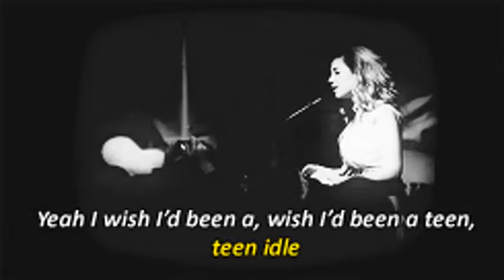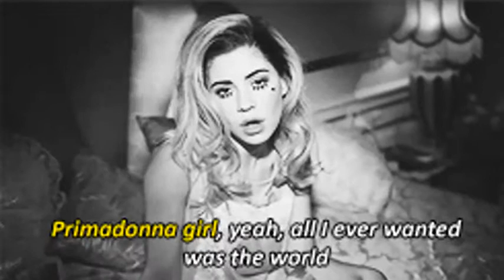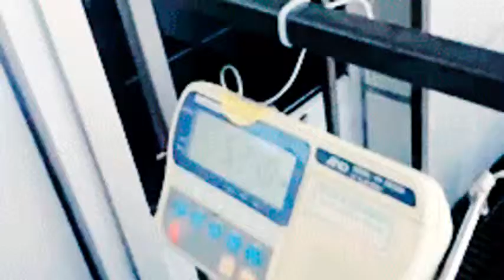GIF compilation from 2014-01-14 and 2014-01-08, gif, mine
Tags defining this video: #*tvd, #500, gif, mine, oops it's been sitting here a while, the vampire diaries, tvd, tvd meme, tvdedit, Elizabeth Keen, Interviews, Megan Boone, The Blacklist, allison argent, isaaclaheyed, maeve, teen wolf, the coloring on this is so horrible i'm s o sorry, emblem3, how to put a shitty edit together by katie, jaejoong, jyj, kim jaejoong, wwwcon, british youtubers, i hope it uploaded nicely, kickthepj, lets pray for the best, my gifs, pj liguori, pls tumblr i beg u, electra heart, had fun making these, marina and the diamonds, marina diamandis, disney frozen, frozenedit, olaf, olaf the snowman, group, jc caylen, kian lawley, our2ndlife, ricky dillon, v: vine, I was too tired to fix them, alana bloom, baby's first photoshop, forgive the shitty subtitles, frederick chilton, hannibal, will graham, American Horror Story, Golden Globes 2014, Jessica Lange, ahs*, the 71st annual golden globe awards, appearances, candy swift, taylor swift, dan howell, danisnotonfire, i haven't gifed in a while and he looks really good here so yeah, brent kutzle, drew brown, eddie fisher, f, instagram, onerepublic, ryan tedder, im2, iron man, marvel, pepper potts, pepperony, tony stark, fray, i will stop now, reign, reignedit, tw, twedit, Emanuel And The Truth About Fishes, Kaya Scodelario, the truth about emanuel, brendon urie, brendon urie gifs, brendon urie vine, panic at the disco, vine, idk, the wanted